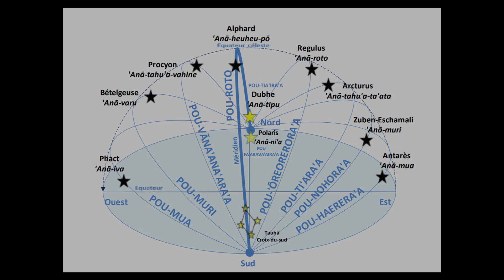Hommage à JCl Teriierooiterai - vallée de la Papenoo - TAHITI 2005